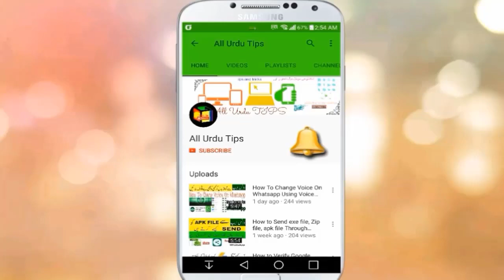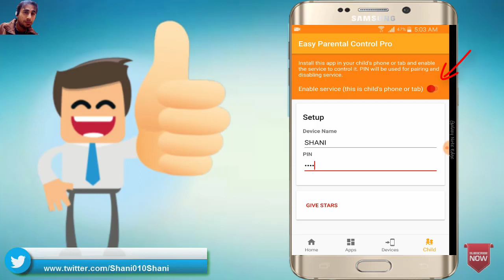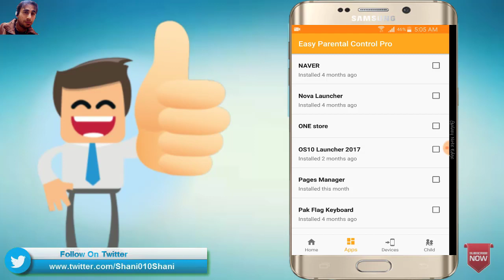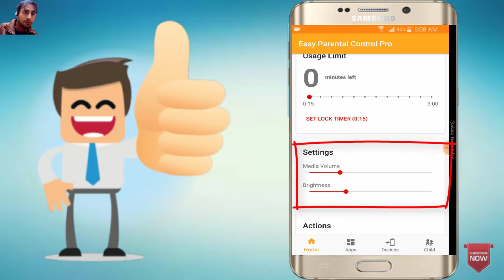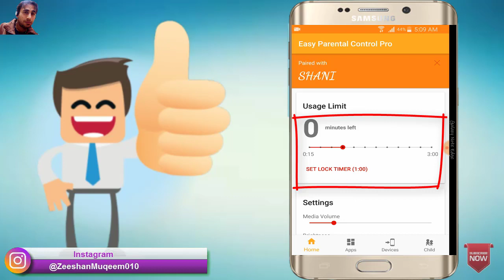How To Protect Your Android Phone from Your Child | ALL URDU TIPS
You can control your child's phone or tab on local network easily. Just install this app in your child's phone or tab and enable the service to control it. Then connect all devices to same Wifi access point or tethering to be discovered.

how to find free wifi anywhere using facebook(فیس بک پر مفت وائی فائی کا استعمال کیسے کریں ؟؟)

آپ سے دور بیٹھے ہوئے لوگوں کی باتیں آپ کے موبائل میں کیسے سنے listing to other people conversation

How to Watch Cable TV for FREE on ANY Android Device|ALL Channels مفت کے لئے لائیو کیبل ٹی وی دیکھو

How To Hack Any Android Phone Without Root ? Kisi Bhi Phone Ko Hack Kese Karte Hai [urdu/hindi]

How to Change Voice Male to Female During Call? mobile app say apni awaz kaisay badali jaYURDU HINDI

How To Hack Girlfriend Mobile Simple 100% Working | kisi ka mobile hack kaise kare ~Sms Call Detail

How To Change Voice On Whatsapp Using Voice Changer App?Mobile app se apni awaaz kaise badaly?